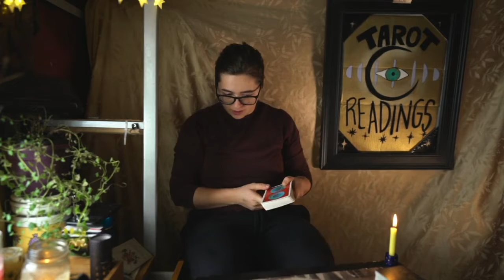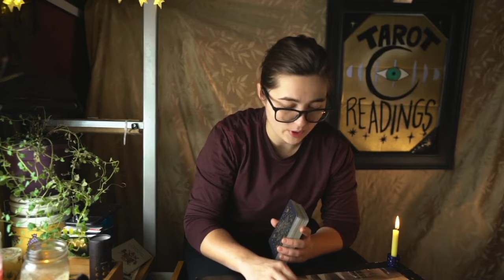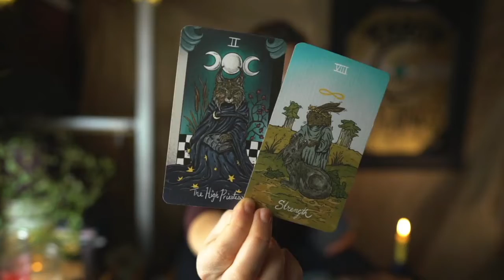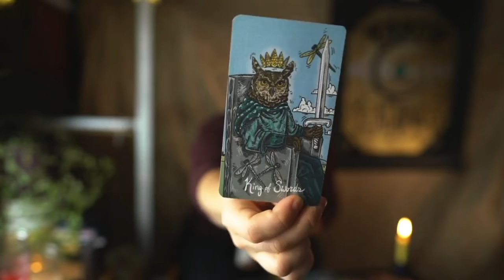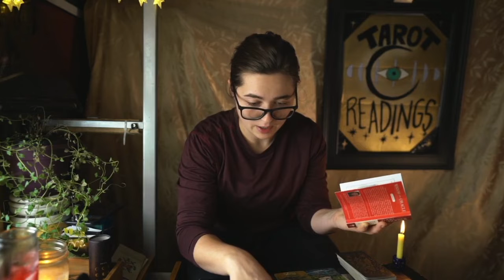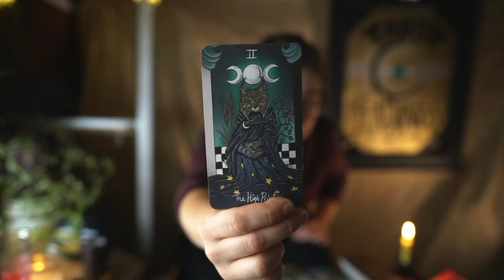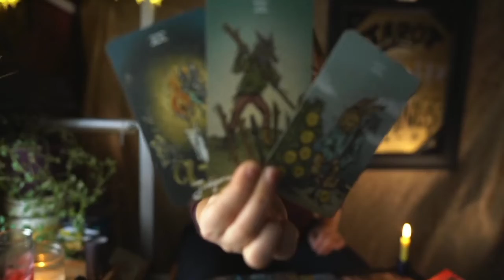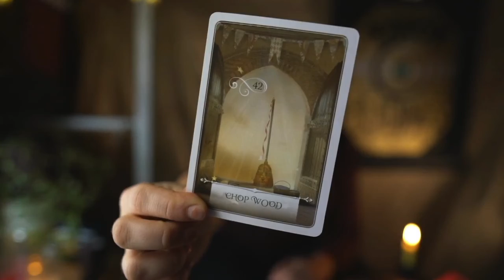Morning Tarot - Healing and Objectivity (Dec 11)